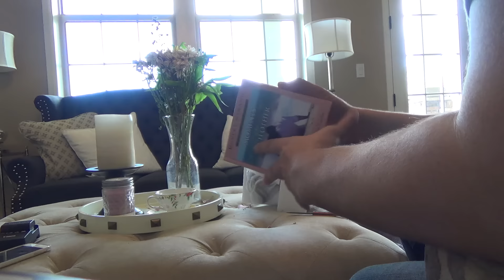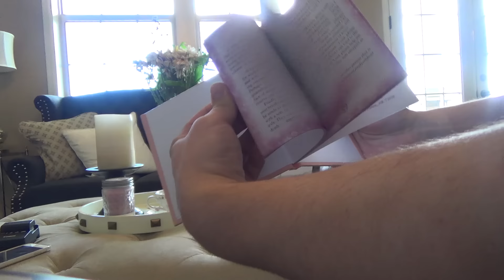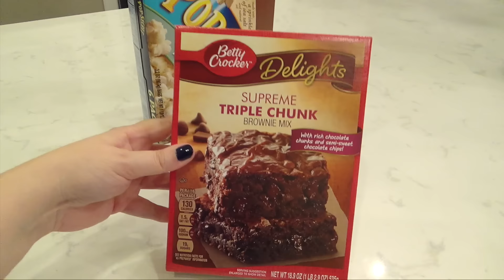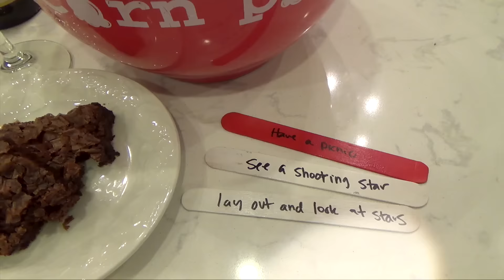SAT VLOGGING | A Midnight Date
I don't mean to spoil it, but I totally got my shooting star ;) This Saturday was one of my favorites :)

Brittany Paradis
10940 S Parker Rd. #477